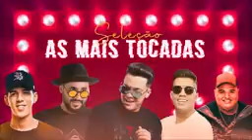FORRÓ PISERO VITOR FERNANDES - RAI SAIA RODADA ZÉ VAQUEIRO - WESLEY SAFADÃO - TARCÍSIO DA ACORDEON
SE ESCREVE É ATIVAR AS NOTIFICAÇÕES EU AGRADEÇO MUITO A VOCÊS E QUI PAPAI DO CÉU ABENÇOE CADA UM DE VOCÊ

INSTAGRAM ITAMBÉ DEVUGAÇÃO

FACEBOOK ITAMBÉ DEVUGAÇÃO